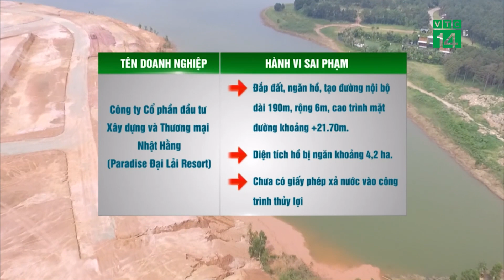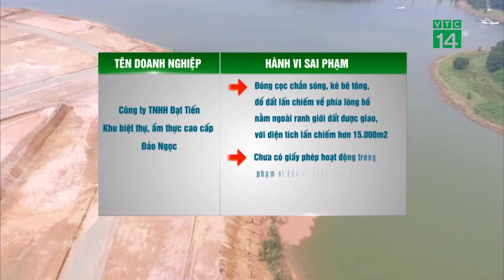Điểm mặt doanh nghiệp "xẻ thịt" hồ Đại Lải - Vĩnh Phúc | VTC14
VTC14 | Điểm mặt doanh nghiệp "xẻ thịt" hồ Đại Lải - Vĩnh Phúc
Liên tiếp bị xâu xé nhằm tranh giành quyền lợi du lịch, Hồ Đại Lải còn bị 3 doanh nghiệp khác cũng ngang nhiên lấn chiếm, thậm chí là xả nước thải vào công trình thủy lợi khi chưa có giấy phép của cơ quan chức năng có thẩm quyền. Đó là những doanh nghiệp nào?